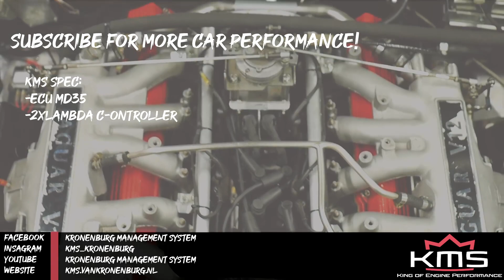KMS Jaguar E-Type V12 6.0L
Jaguar E-Type with V12 6.0L engine
HP: +378
Nm: +542
Electronics: MD35, 2x Lambda Controller , 2x Discoil 6cylinder , 12x Motorsport Bosch injectors 219cc.